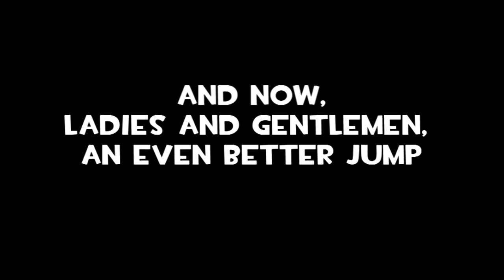Whip It (ft. voice!)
Lesson learned: the solution to all problems is to whip them